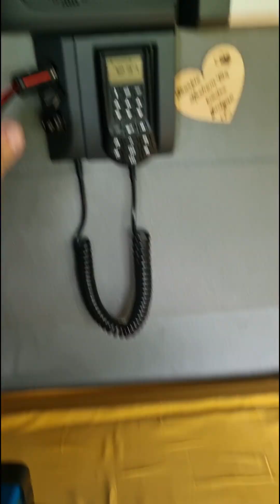Surowo Wyciskarka Kierowca Zawodowy